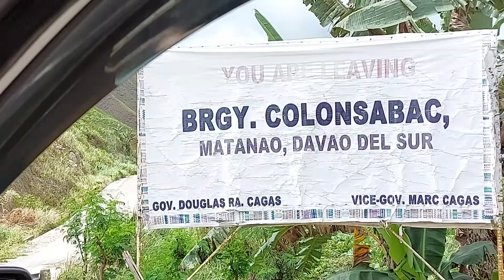Fetam Kligo Underground River : Colonsabac, Matanao Davao del Sur Experience Part 2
This is the second part of BSJ's exploration of the Beautiful places of Matanao Davao del Sur. Fetam Kligo was originally the intended destination we planned to go but because we got lost, we we're able to Experience Anbang Falls which was the first part of this journey.